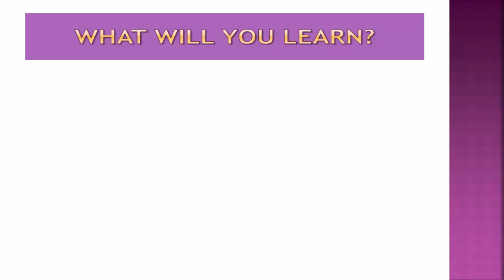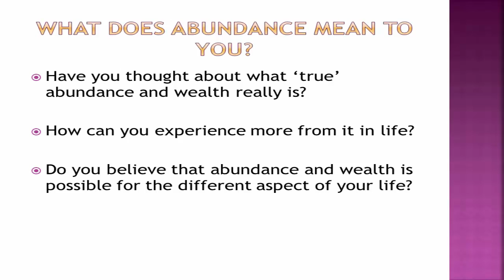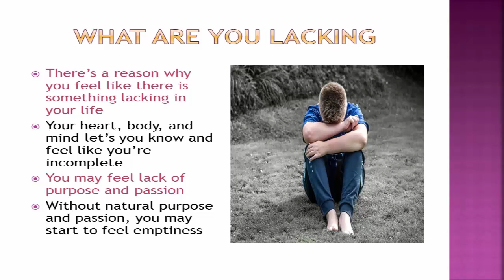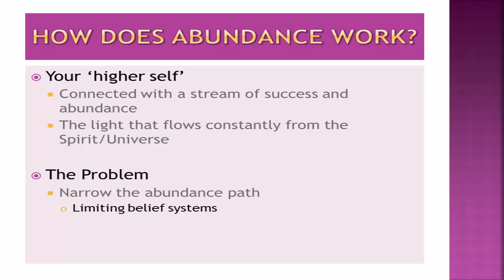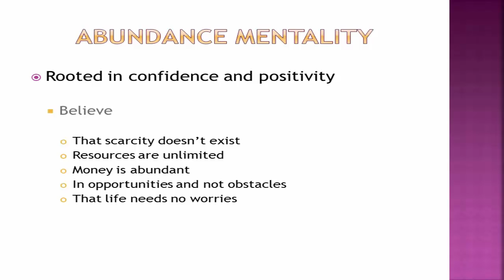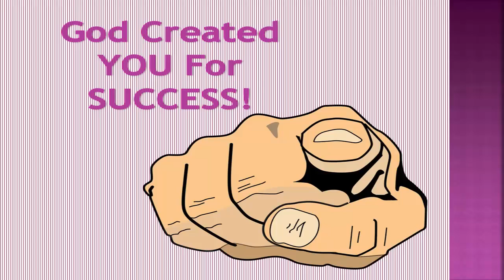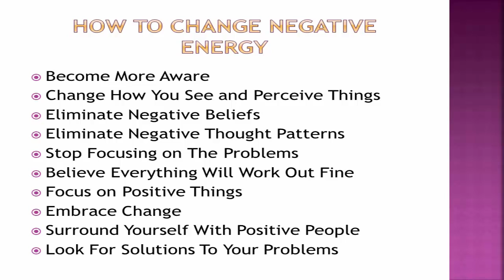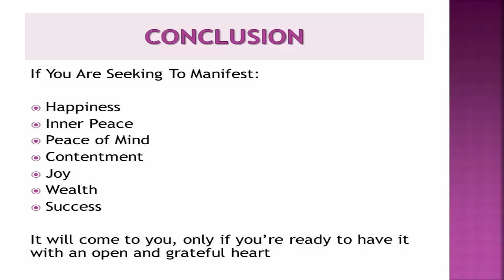Create a Life of Abundance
Create a life of abundance that you've been desiring. Are you trying to attract more into your life? If you are struggling with abundance, then this training my help you on the path to living an abundant life.

Want to take things further? Register for my upcoming course Silencing the Inner Critic